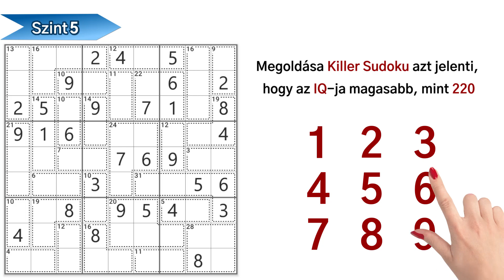210513-iqLevel-killer_hu_16x9.mp4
210513-iqLevel-killer_hu_16x9.mp4